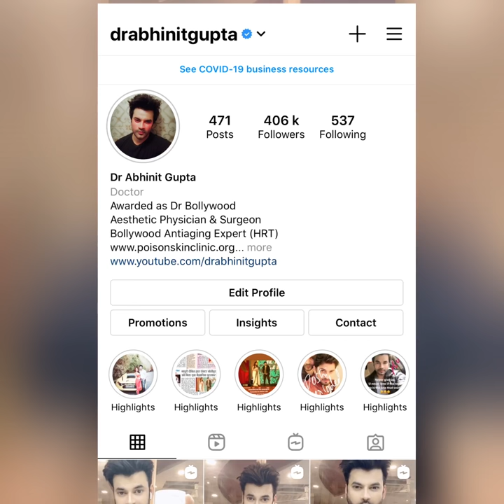How To get SOFT Plumpy and Lighter LIPS at home | Fasderma Lip Peel | Dr Abhinit Gupta | Clickoncare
It is a unique product which gives your Lip lightening, Firming and Augmentation.

Fasderma Lip Peel can be used two times in a week to maintain Elasticity of the Lips.

This can also be used as a home treatment

Lip peel is used for LIP Lightening, Firming and Augmentation

Wash and cleans the LIP.
Apply Lip Peel & leave it for 15-20 minutes.
Remove the peel by neutralizing with water.

यह एक अनोखा formula है जो आपके लिप को हल्का, फर्मिंग और ऑग्मेंटेशन देता है

होंठों की elasticity को बनाए रखने के लिए सप्ताह में दो बार fasderma lip peel का उपयोग किया जा सकता है।

इसे घरेलू उपचार के रूप में भी इस्तेमाल किया जा सकता है

लिप Lip peel लाइटनिंग, फर्मिंग और ऑग्मेंटेशन के लिए उपयोग किया जाता है

 lips को धोएं और साफ करें।

लिप पील लागू करें और इसे 15-20 मिनट के लिए छोड़ दें।

 पानी से साफ करें